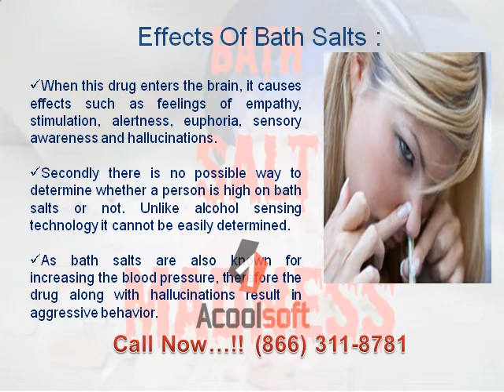Bath salt recovery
In the past, the term 'bath salts' was harmless,24HDRGHLN007. It was known as those one pours into the bathtub for soaking. These days, the name has come to mean something else—the term now describes a group of illegal street drugs which cause delusions, hallucinations and death. In 2011, thousands of people required emergency medical services because of exposure to bath salts.